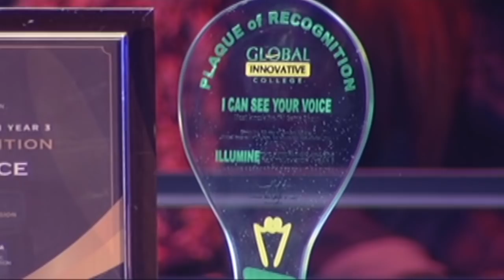I Can See Your Voice PH: Singvestigators, may hugot sa tanong na "Paano mo malalaman na siya na"